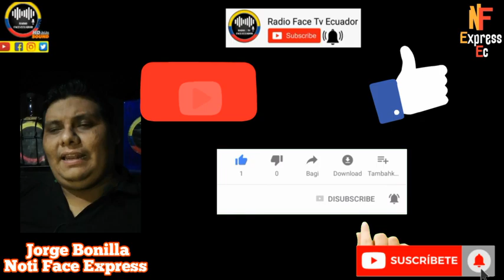PUEBLO QUITEÑO R3CH4Z4 MURAL DE PIKACHU ALCALDE GUARDERAS EMPECINADO EN DED3ND3RLO RFE TV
ALCALDE GUARDERAS DECLARA QUE LOS QUITEÑOS DEBEN SER AGRADECIDOS POR EL MURAL DE PIKACHU QUE NO SEAN INCULTOS A LO QUE EL PUEBLO MUESTRA SU M4L3STAR RFE TV 👇🏻